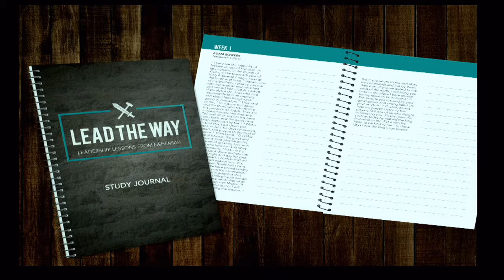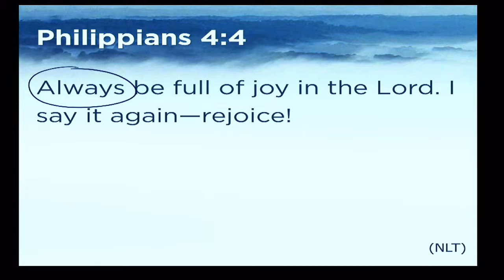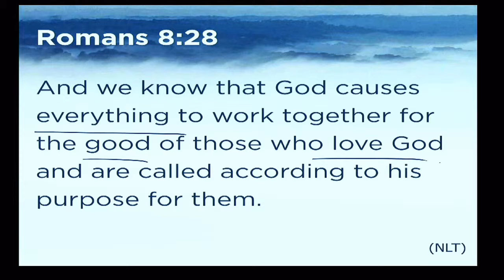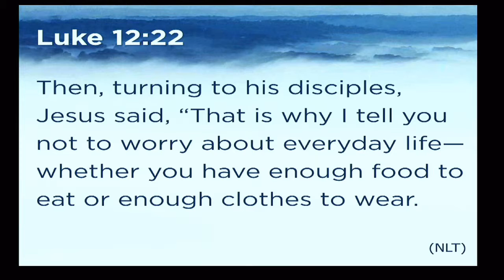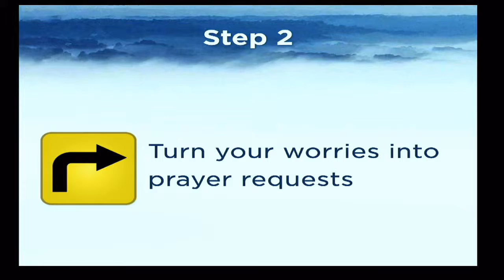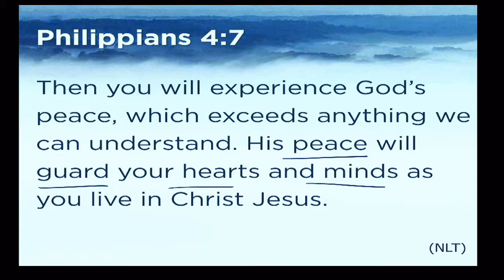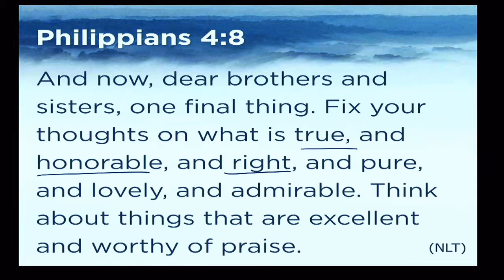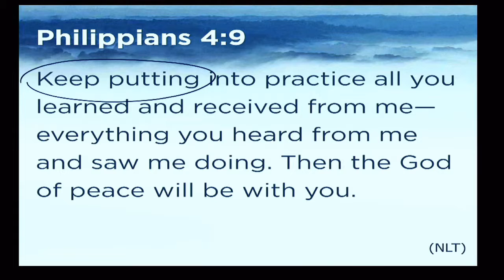And Rejoicing - Week 7 - February 24, 2019